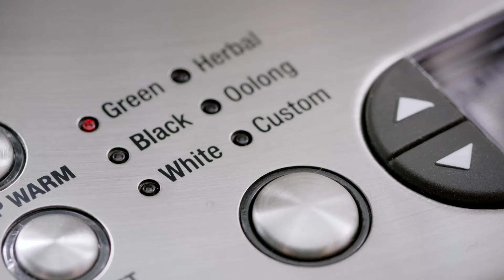Sage The Tea maker - Automatická čajová konvice s hydraulickým zdvihem sítka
Skleněná konvice, která přesně ví, jaká je správná teplota a doba výluhu vašeho oblíbeného čaje. A poté jej pro vás připraví.

Automatická konvice na přípravu čaje BTM800 je vybavena 5 programy pro optimální louhování zeleného, černého, bílého, bylinkového nebo oolong čaje.